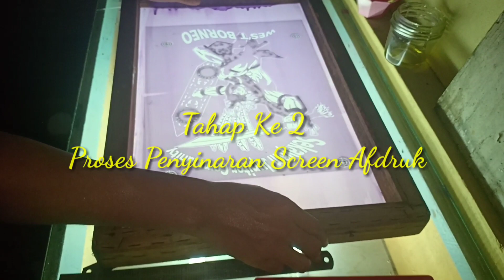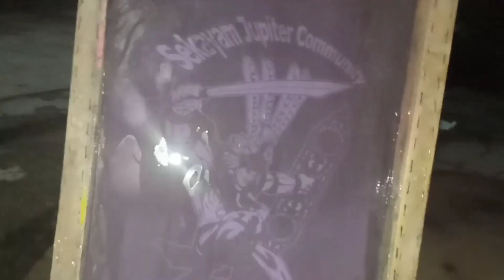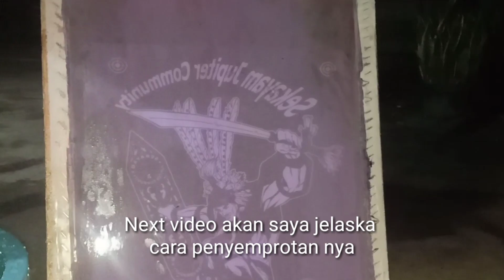CARA PENYINARAN AFDRUK SCREEN SABLON DENGAN CAHAYA LAMPU NEON - Part 2 Tutorial Sablon Manual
CARA PENYINARAN AFDRUK DENGAN CAHAYA LAMPU NEON
Part 2 Tutorial SCREEN SABLON